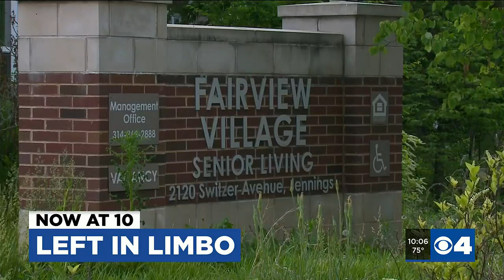‘Very embarrassing’ Nearly 5 months after displacement, Jennings seniors still can’t come home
A pipe burst caused flooding at a senior home in Jennings on Christmas Day. In Mid-May, the residents still can't come home.